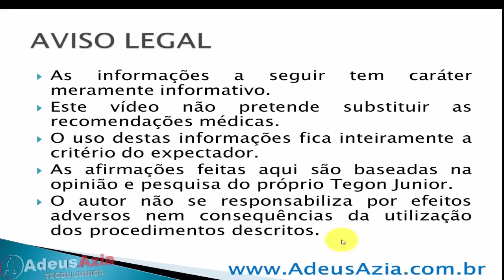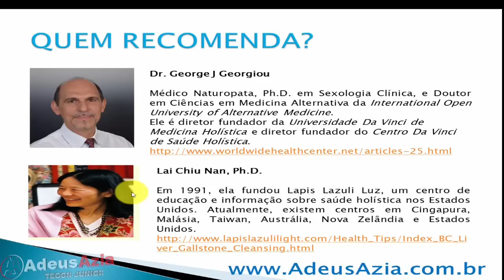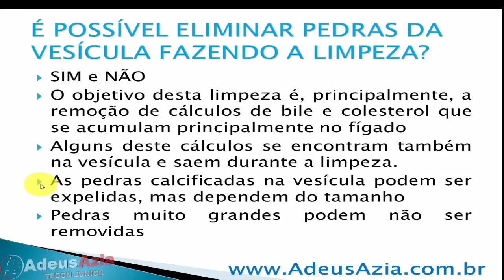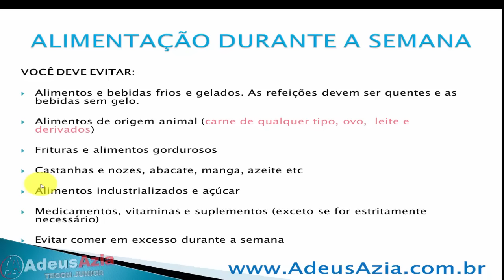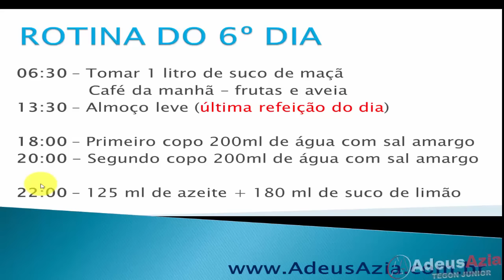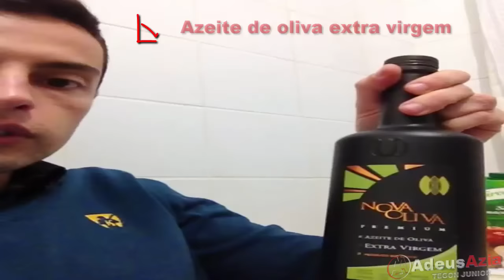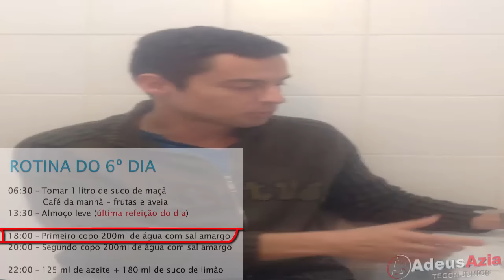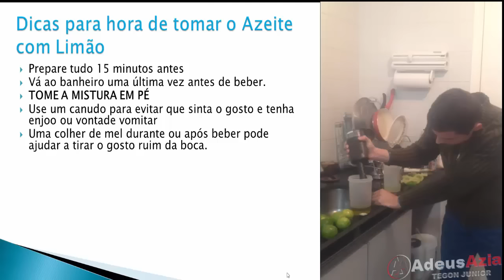Limpeza do Fígado e da Vesícula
Você sabe por que é importante eliminar a pedras do fígado e da vesícula?
O fígado funciona como um dispositivo de limpeza do corpo metabolizando hormônios, álcool e medicamentos. Ele faz a modificação dessas substâncias para que não tenham efeito prejudicial no corpo (ou seja, faz uma desintoxicação). A sujeira que sobra dessa limpeza de substâncias tóxicas do fígado é eliminada pelos dutos biliares.

Quando há cálculos biliares (pedras na vesícula) ocorre a obstrução desse canal o que compromete a capacidade de desintoxicação do fígado. Prejudicando seriamente o equilíbrio do corpo provocando problemas na digestão e absorção dos alimentos.

A limpeza de fígado e vesícula é um poderoso procedimento para a saúde do seu organismo. Vou explicar para vocês agora os detalhes da preparação da limpeza.

Duração: 6 dias

Alimentação: evitar bebidas geladas (só deve beber líquidos quentes ou temperatura ambiente), evitar alimentos de origem animal (carne de qualquer tipo \ leite e derivados \ ovos) e frituras.
Praticamente 6 dias como vegano, para mim esta parte foi uma novidade mesmo, acho que a primeira vez na vida que fico tantos dias sem comer carne.

Durante os 6 dias: você deve tomar 1 litro ou mais de suco de maçã por dia.
No 6º dia você irá logo cedo tomar um 1 litro de suco de maçã e a seguir poderá fazer um café da manhã bem leve. O almoço será sua última refeição antes da limpeza e deve ser algo também leve como arroz com legumes. Após isso você não poderá mais comer nem beber nada (apenas água) até 30 minutos antes da limpeza
Limpeza
- Às 18h prepare o sal amargo (4 copos de 200 ml com 60g de sal amargo) e tome um copo de 200 ml. O ideal é usar um canudo e tampar o nariz pois o gosto é ruim.
- Às 20h tome outro copo de 200ml de sal amargo.
O sal amargo é um laxante e deverá fazer você evacuar várias vezes.
- Às 21:45 esprema com as mãos 180 ml de suco de limão, use uma peneira para evitar os gominhos do limão. Acrescente 125 ml de azeite de oliva extra virgem e misture bem (use uma coqueteleira ou um mixer).
- Às 22h deve-se tomar a mistura limão + azeite. Use um canudo e procure tomar rápido. Deixe uma colher de mel do lado para por na boca para tirar o gosto o ruim e evitar de vomitar. É preciso atenção agora, esta mistura deve ser tomada em pé!
Após tomar a mistura você deve se deitar imediatamente (para as pedras começarem a sair) deite-se de costas (barriga para cima) elevando bem a cabeça com alguns travesseiros. Você também pode se deitar do lado direito com os joelhos dobrados.
ATENÇÃO: NÃO SE DEITE DO LADO ESQUERDO isso pode fazer com que as pedras fiquem enroscadas. Fique deitado pelo menos de 20 a 30 minutos.
Na manhã seguinte:
- Às 6:30 tome o terceiro copo de sal amargo.
- Às 8:30 tome o último copo de sal amargo.
A partir das 10:30 você pode voltar ingerir alimentos gradativamente conforme orientações do vídeo.
CUIDADOS E CONTRA INDICAÇÕES
- O ideal é que seja feita num dia tranquila em que você não trabalhe no dia seguinte;
- Pessoas que sofrem de diabetes, hipoglicemia, infecção por fungos (cândida), câncer e úlceras estomacais não devem ingerir o suco de maçã.
- Não faça a limpeza se estiver sofrendo de alguma doença aguda (gripe, dengue, febre, etc.), mesmo que seja um simples resfriado.
As informações apresentadas tem caráter meramente informativo.
Este vídeo não pretende substituir as recomendações médicas.
O uso destas informações fica inteiramente a critério do expectador.
As afirmações feitas aqui são baseadas na opinião e pesquisa do próprio Tegon Junior.
O autor não se responsabiliza por efeitos adversos nem consequências da utilização dos procedimentos descritos.
Consulte seu médico ou nutricionista antes de realizar qualquer procedimento.